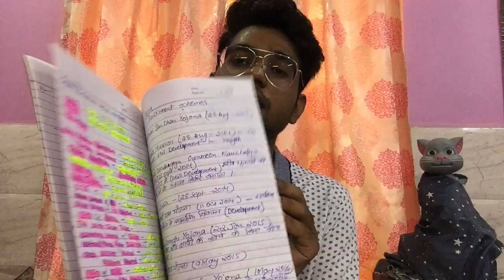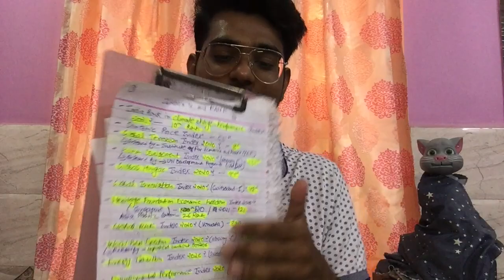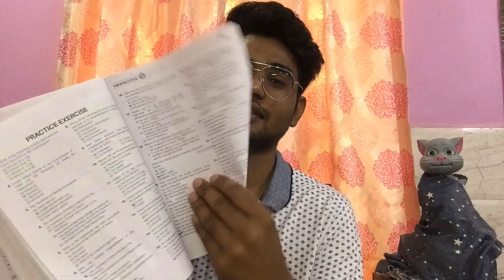Prepairing for Law Entrance Exam | DU LLB 2021 | @FlyingBeast320 | Flying Beast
Prepairing for Law Entrance Exam | DU LLB 2021
xxxxxxxxxxxxxxxxxxxxxxxxxxxxxxxxxxx